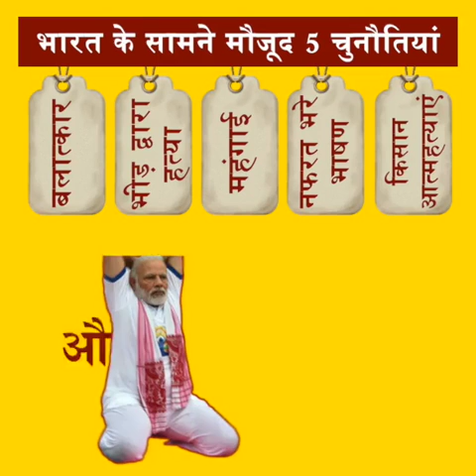देश के सामने मौजूद 5 बड़ी चुनौतियों का क्या मोदी जी के पास कोई जवाब है ?